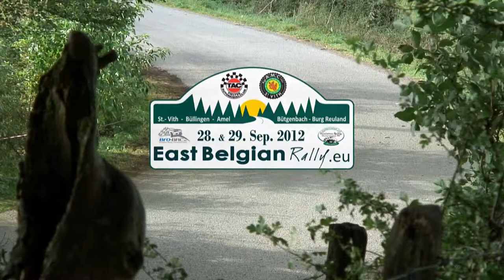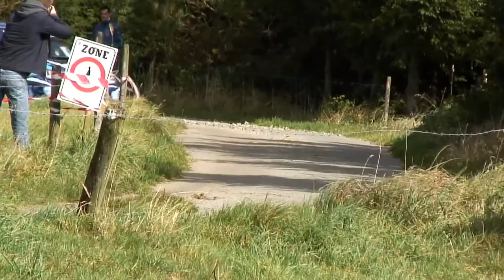BFO BRC 2012 - 7 - EAST BELGIAN RALLY HD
east belgian rally 2012 hd - sankt-vith (saint-vith)
BFO BRC 2012 - 7th round
SS Büllingen , Bütgenbach , Amel , Sankt-Vith , Burg-Reuland

1 Casier Bernd - Vyncke Pieter : Ford Focus WRC
2 Brunson Eric - Heulin David : Subaru S12B WRC
3 Van Woensel Chris - Demeestere Justine : BMW 130
4 Cherain Cedric - Borguet Eric : Renault Megane
5 Verschueren Vincent - Maes Robin : VW Polo